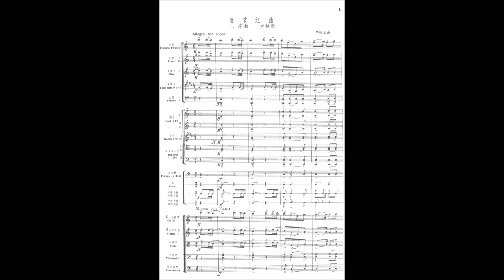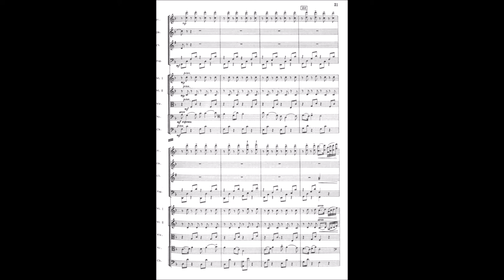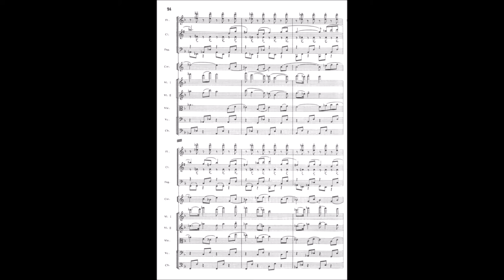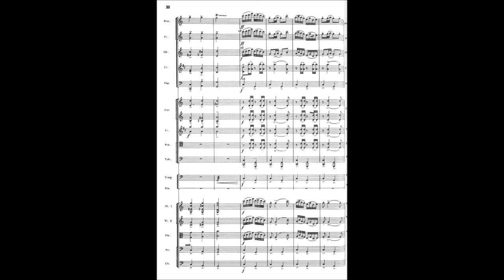Li Huanzhi (李焕之) - Spring Festival Overture (春节序曲) (Audio + Score)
Li Huanzhi  was a Chinese classical composer of the twentieth century. Born in Hong Kong at 1919, his ancestors came from Jinjiang City, Quanzhou, Fujian, and his mother was Taiwanese.
Li studied in several primary and middle schools in Hong Kong, Xiamen, and Quanzhou from 1925 to 1935. In 1936 he entered the National Music College in Shanghai to learn harmony from Xiao Youmei.
In 1938, Li went to Yan'an, where he studied at the Music Department of Lu Xun Arts College. After completing the courses, he later studied composing and conducting with Xian Xinghai. Following his graduation he remained there as a faculty member.
After the Second Sino-Japanese War, Li went to Zhangjiakou to take the chair of the music department of North China Associated University. Since the founding of the People's Republic of China, Li was appointed as the master of music working party of the Central Conservatory of Music, the art director of the Central Ensemble of Songs and Dances, the master of the China Central Chinese Orchestra, etc.
In 1985, he was elected as the chairman of the Chinese Musicians' Association.
He had three sons with his wife, Li Qun: Li Dakang, Li Xiaokang, and Li Yikang. Li Dakang is a professional DJ.
He died in Beijing at 2000.